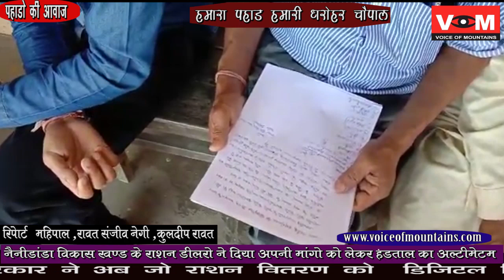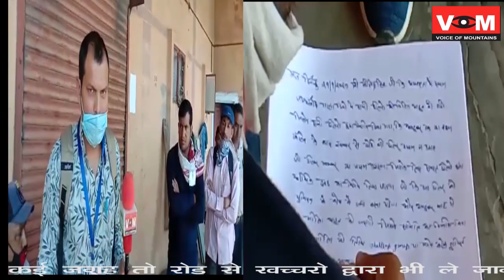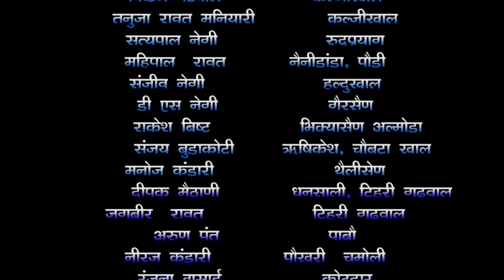राशन डीलरो का अपनी समस्‍याओ को लेकर रोष । समस्‍या समाधान नही तो रोड पर आकर हडताल को मजबूर।नैनीडांडा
Reporting  Sanjeev Negi/Kuldeep Rawat/Mahipal Rawat,Dhumakot/Nanidanda,Puri Grahwal,Uttarakhand